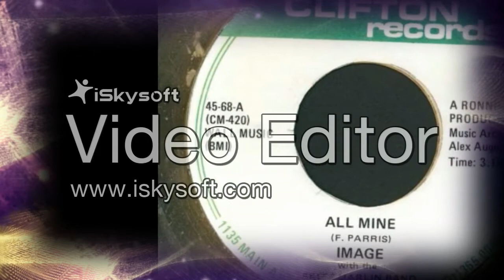Alex Augustine & IMAGE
"Stormy Weather" - Live 1984